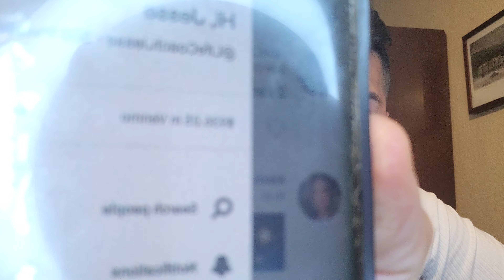My $936 Venmo Lesson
I am a passionate and pivotal leader who helps people breakthrough to experience joy, happiness, fulfillment, peace of mind, self-love, and clarity in all areas of life.

What makes me unique is that I am authentic and that I am not here trying to heal through others. I am accessible 24/7 to my clients when they experience breakdowns or breakthroughs. Everything is 100% confidential.

Carpe Diem. Seize The Day. Make It Happen. Pay It Forward.

🙏🏻Philippians 4:13